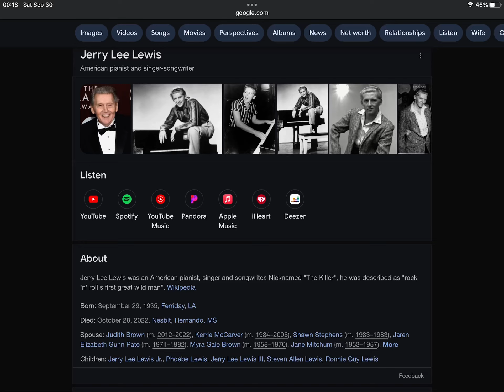1st Anniversary Of Jerry Lee Lewis’ Death